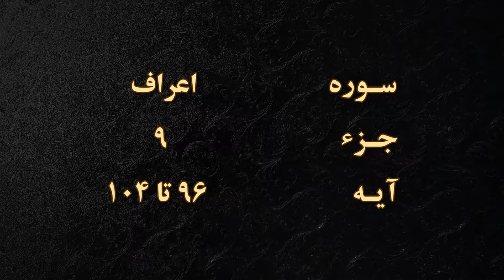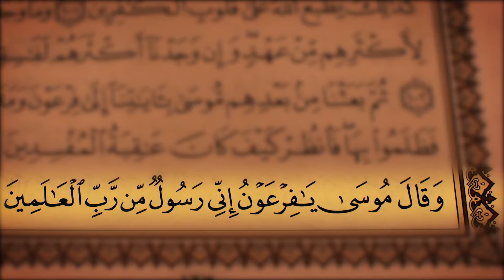جز 9 ( سوره اعراف از آیه 96 تا 104 ) با ترجمه فارسی صوتی و تصویری